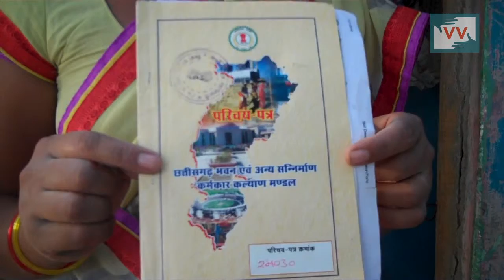Poor Students In Need of Scholarship - Vrinda Azad Reports for IndiaUnheard